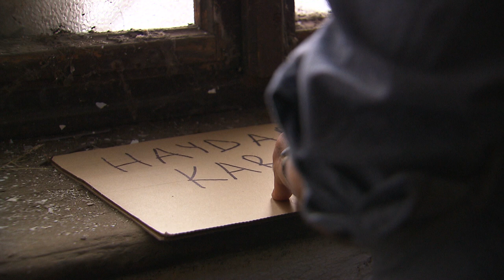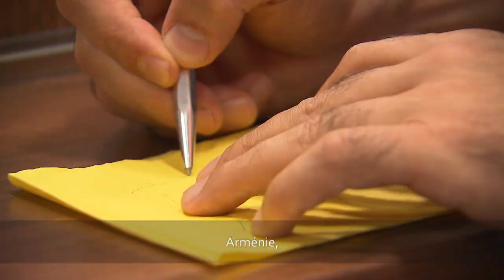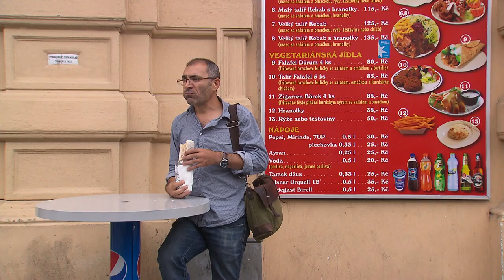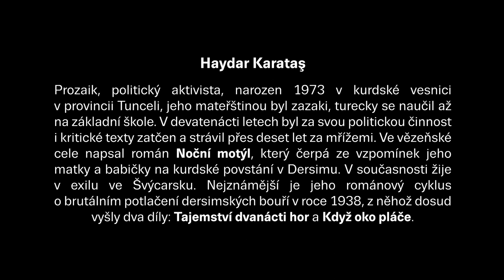Turecká čítanka/Türkçe okuma kitabı - Haydar Karataş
(c) Větrné mlýny, Česká televize, Telewizja Polska, Rozhlas a televízia Slovenska
Režie: Michal Dočekal

Haydar Karataş
Prozaik, politický aktivista, narozen 1973 v kurdské vesnici v provincii Tunceli (do roku 1936 Dersim). Doma rodina mluvila jazykem zazaki, turecky se naučil až na základní škole. V devatenácti letech byl za svou politickou činnost i kritické texty zatčen a strávil přes deset let za mřížemi. Ve vězeňské cele napsal román Gece Kelebeği (Noční motýl), který čerpá ze vzpomínek jeho matky a babičky na kurdské povstání v Dersimu, ale text mu byl zabaven a knihu po paměti zrekonstruoval až po svém propuštění o několik let později. V současnosti žije v exilu ve Švýcarsku. Nejznámější je jeho románový cyklus o brutálním potlačení dersimských bouří v roce 1938, z něhož dosud vyšly dva díly: už zmíněný Gece Kelebeği a On İki Dağın Sırrı. Bir Göz Ağlarken (Tajemství dvanácti hor. Když oko pláče). V současnosti pracuje na třetím díle.

Haydar Karataş
A prose writer, a political activist, born in 1973 in the Kurdish village of Tunceli (Dersim until 1936). At home, the family spoke the language of Zazaki, he learned Turkish only at elementary school. At the age of 19, he was arrested and criticized for his political activities and spent over 10 years in prison. There he wrote the novel Gece Kelebeği [Night Butterfly], drawing from his mother’s and grandmother’s memories of the Kurdish uprising in Dersim, but the text was confiscated, and he reconstructed the book from his memory after his release a few years later. Currently, he lives in exile in Switzerland. The most famous is his novelist cycle about the brutal suppression of the Dersim Rebellion in 1938, of which two parts have already been published: the already mentioned Gece Kelebeği [Night Butterfly] and On İki Dağın Sırrı [The Mystery of the Twelve Mountains], Bir Göz Ağlarken [When the Eye Cries]. He is currently working on the third part.